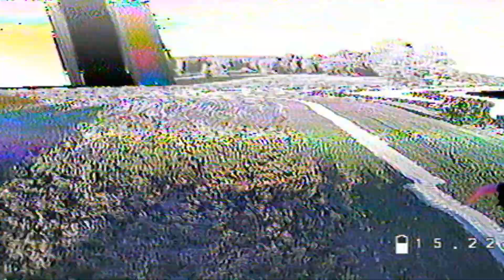WILD WILLY`s The 1 Tree CHALLENGE plus other flying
this is my parts list

Turnigy 9X 9Ch Transmitter
FrSky XJT 16ch Radio Transmitter Module
FrSky R-XSR 2.4GHz 16CH ACCST Micro Receiver w/ S-Bus & CPPM
DYS AIO F4 Flight Controller V2 PRO FC (Latest Version)
DYS Samguk Series Wu 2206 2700KV  3-4S Brushless Motor
DYS Aria BLHeli_32bit 35A 35amp Brushless ESC 3-6S Dshot1200
Realacc Real4 220mm Wheelbase 4mm Arm X Structure Frame Kit with PDB Board for RC Drone FPV Racing
Gemfan Hulkie 5055S Propeller (CodeRed
RunCam Swift Rotor Riot 2 Special Edition - Silver
Eachine TS5828L Micro 5.8G 600mW 40CH Mini FPV Transmitter
Eachine EV100 Goggles
5.8GHz Mushroom Antenna for RC Drone
Eachine EV100 Micro AV Recorder 1280*480 Mini DVR Support 32G TF For Goggles

battery

Tattu Fun Fly 1550mah 4S 100C Lipo Practice Budget Battery
Specifications:
- Minimum Capacity: 1550mAh
- Configuration: 4S1P / 14.8V / 4 Cells
- Discharge Rate: 100C
- Max Burst Discharge Rate: 200C
- Net Weight(±20g): 178g/unit
- Dimensions: 72mm Length x 35mm Width x 36mm Height
- Charge Plug: JST-XHR
- Discharge Plug: XT-60